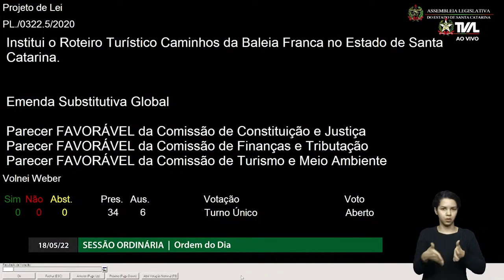É Notícia - Projeto que cria o roteiro da Baleia Franca em SC é aprovado - 18/05/22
Os parlamentares aprovaram projeto de lei do deputado Volnei Weber (MDB) que institui o roteiro turístico Caminhos da Baleia Franca, no litoral sul do estado.